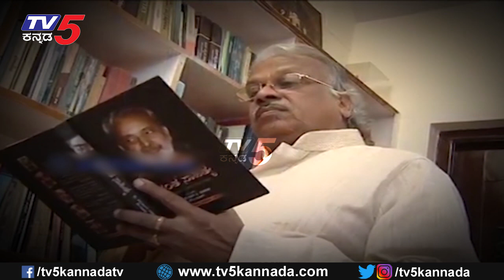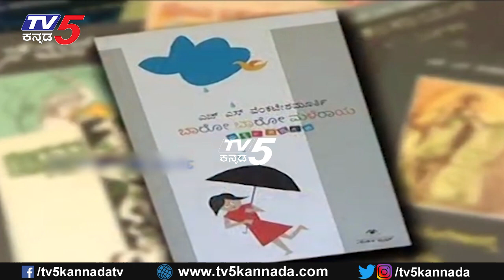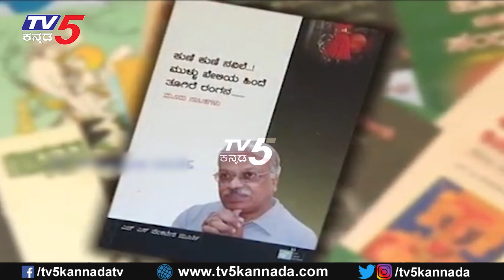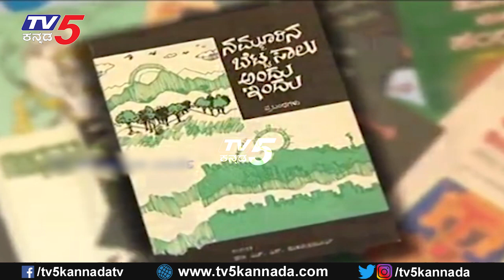Namma Bahubali With Poet HS Venkatesh Murthy : ಕನ್ನಡ ಸಾರಸ್ವತ ಲೋಕದ ದಿಗ್ಗಜ | TV5 Kannada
Dr. Hodigere S. Venkatesha Murthy (born June 23, 1944) popularly known as the HSV, is an Indian poet and play writer in Kannada language.
Murthy was born to conservative parents Smt. Nagarathnamma and Sri. Narayana Bhatta in a remote village Hodigere of Channagiri Taluk Davanagere district. He went to schooling in his native village and later studied in Holalkere followed by collegiate training at Chitradurga. He did his Masters in Kannada at Central College Bangalore. He worked as lecturer and professor for more than three decades in St. Joseph's College of Commerce, Bangalore and settled in Bangalore after retirement. He got his Doctorate in literature for his research on Kannadadalli Kathana Kavanagalu.